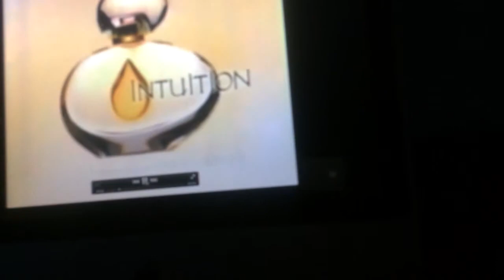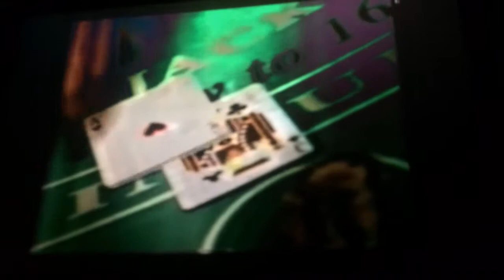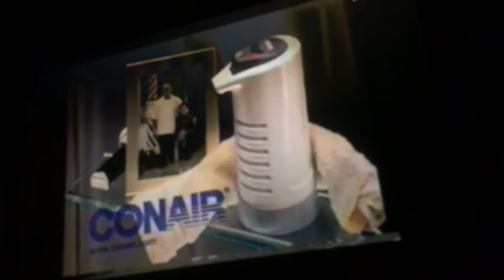6/29/2001 WWOR Local Commercials part 5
Still with you live in South Plainfield. ACA.
Aired during Moral Court
-partial Moral Court promo for the next episode getting cut off
-Estee Lauder
-One on One promo (premiered Labor Day 2001)
-Foxwoods 800-PLAY-BIG
-Closed captioning and other consideration for Moral Court provided by. (is that Jim Cummings?)
-1-800-LAW-FIRM
-Jennifer Leather 800-LEATHER
-Libman
-ConAir
63 Royal Drive, Apartment 220